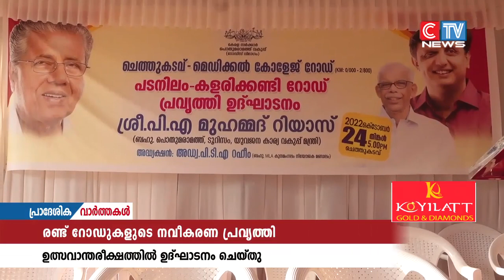പടനിലം - കളരിക്കണ്ടി റോഡിൻ്റെയും നവീകരണ പ്രവൃത്തിക്ക് തുടക്കമായി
കുന്ദമംഗലം നിയോജക മണ്ഡലത്തിലെ ചെത്തുകടവ് - മെഡിക്കൽ കോളേജ് റോഡിൻ്റെയും പടനിലം - കളരിക്കണ്ടി റോഡിൻ്റെയും നവീകരണ പ്രവൃത്തിക്ക് തുടക്കമായി. പൊതുമരാമത്ത് വകുപ്പ് മന്ത്രി പി എ മുഹമ്മദ് റിയാസ് പ്രവൃത്തി ഉദ്ഘാടനം നിർവഹിച്ചു